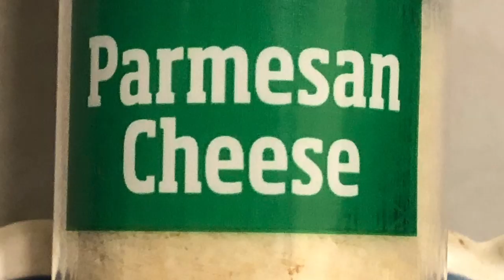Bell Pepper Breakfast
Super easy, yummy and healthy breakfast. This is just the trailer.